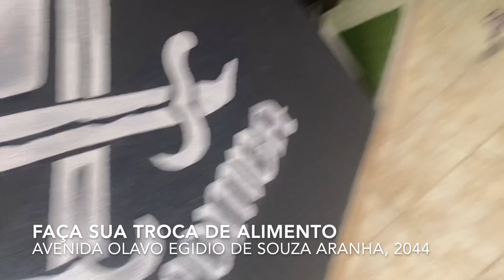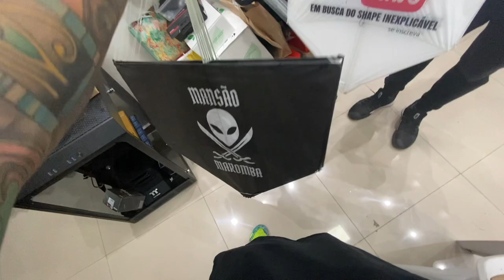ELAS ESTÃO DE VOLTA